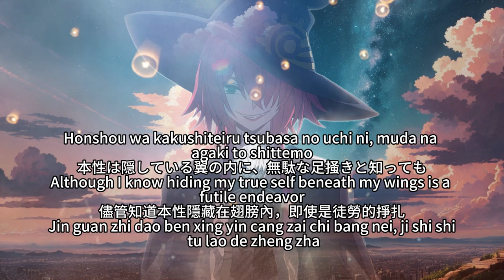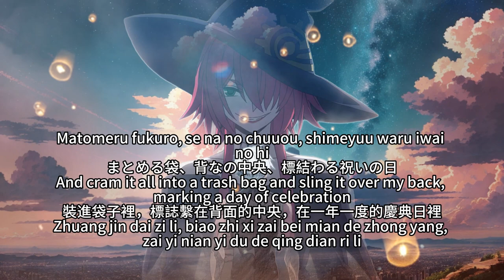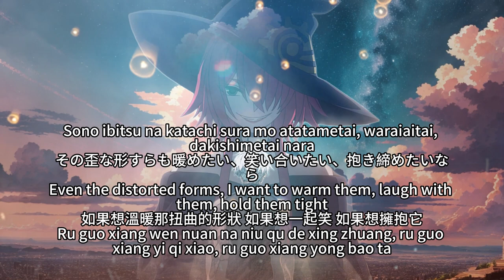Ragna Crimson 【Sora ni Shimeyuu】 空に標結う Watashi Kobayashi Voice Cover ED2 Full Lyrics (cc)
Anime: Ragna Crimson, ラグナクリムゾン, 狩龙人拉格纳, 狩龍人拉格納